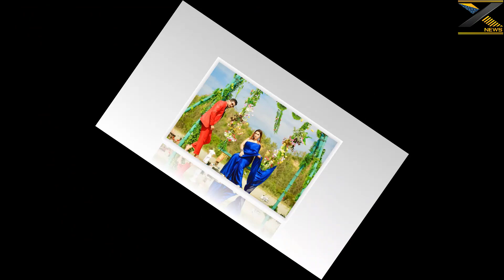শাকিবের মা নতুন করে সুখবর দিল অপুকে ঘড়ে তুলছেন জয় খুশি দেখুন ভিডিওতে X Bangla News